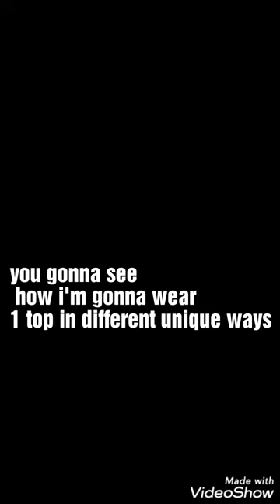How to style 1 peplum top in different ways/1 top 4 looks/